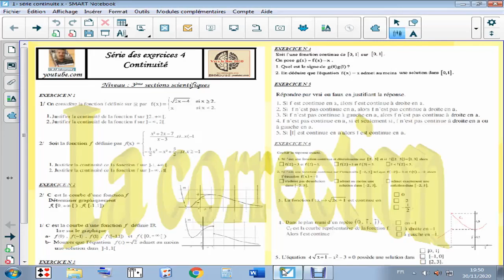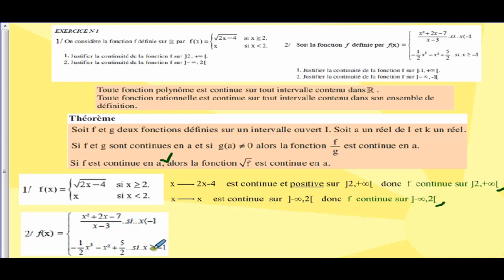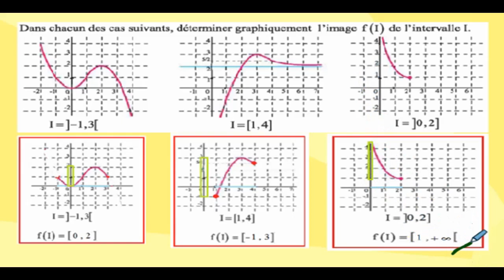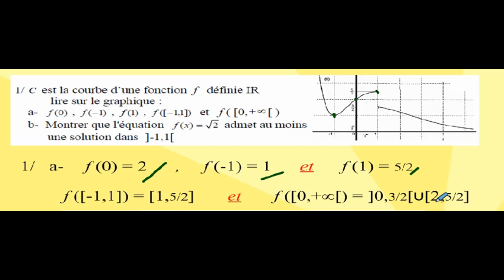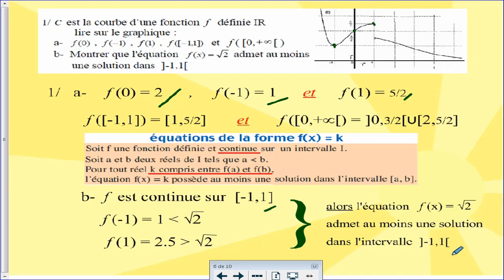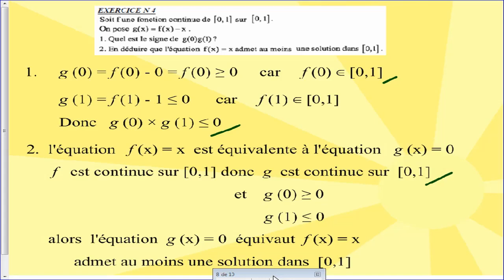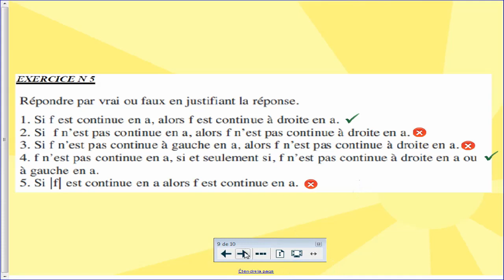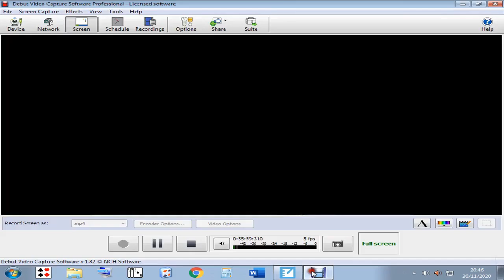continuité 3éme classes scientifiques (correction de série)